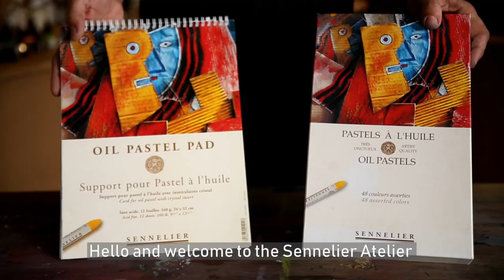Experience the Sennelier Oil Pastel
In 1949, Parisian painter Henri GOETZ approached Henri SENNELIER the famous artist materials manufacturer, about creating a wax colour stick for his friend Pablo PICASSO. Picasso, a long-time Sennelier customer and a frequent visitor to their store across the street from the Louvre museum, was looking for a medium that could be used freely on a variety of surfaces without fading or cracking.

Their collaboration produced the incomparable SENNELIER oil pastels. Originally available in a palette of classic hues, the colour selection was expanded with the addition of metallic and iridescent hues.

Beyond these classic hues a selection of unique shades is available, and in particular a gradation of greys, required for a balanced palette. This evolution is the fruit of a long-standing collaboration with European and North American painters, who have worked with our company in developing an exceptional palette of shades.

The Sennelier oil pastel is a product that makes use of the components used in all Sennelier colours: top quality pigme nts, an extremely pure synthetic binding medium and mineral wax. The pigments are ground with an inert, non-siccative binding medium that does not oxidise and that has no effect upon either film stability or surface. This base is then mixed with wax (neutral pH). The balance of this mix provides Sennelier oil pastels with a unique unctuousness and a creamy texture that allows for a great deal of freedom in pictorial expression.

The Sennelier oil pastels possess an extraordinarily high pigment content, thus providing them with a high colouring and covering potential, excellent brightness and a high degree of light stability (with the exception of metallic and fluorescent shades).

The remarkable properties of these components, along with their precise dosage, provide Sennelier oil pastels with unique properties, making the brand a world-recognised reference.